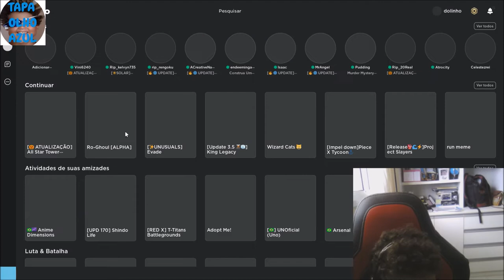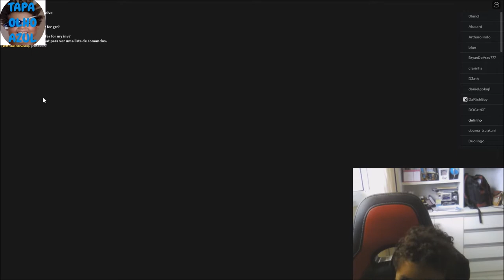Tapa Olho Azul está de volta com All Stars Tower Defense parte 4